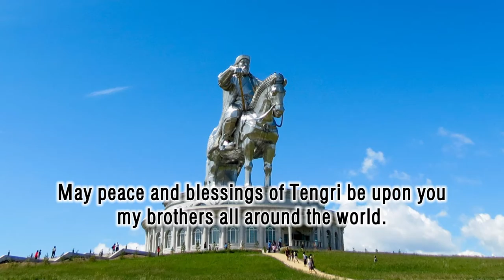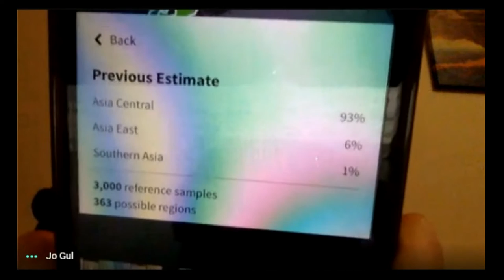Conversation between Hazara and Mongolian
0:00 Intro
0:55 Guest introduction.
01:58 On history, tradition and culture of Mongolia.
03:29 On the current independent state of Mongolia and its political landscape and social landscape.
09:47 On the connection between Hazara people and Mongol people living in Mongolia.
19:53 Thoughts on Hazara people's general attitude towards Mongolians.
25:39 On ensuring cultural and political solidarity between Hazaras and Mongolians and organizations that help advocate this ideal.
31:08 On the oppression and persecution of Hazara people living in Afghanistan and Pakistan.
38:37 On the differences between Hazaras living in Afghanistan, Pakistan and Iran.
41:51 On the books, movies and websites about Hazara people.
50:00 Guest’s message to all Mongolian brothers living around the world.
58:31 Outro